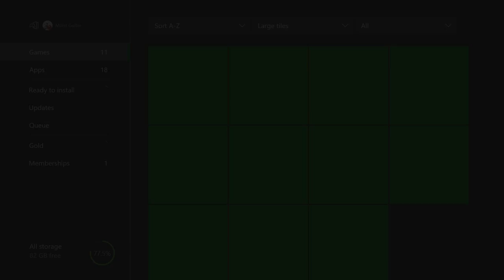Halo: The Master Chief Collection - Ep. 28 - Karma